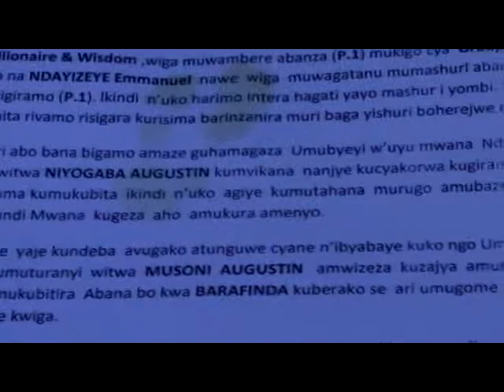R2UDA - BARAFINDA SEKIKUBO FRED R2UDA 48YRS GOOD MAN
GOOD  POLITICAL  SCIENCE  OF  BARAFINDARISATION  BY  BARAFINDA  SEKIKUBO   FRED  UMUGABO  MWIZA